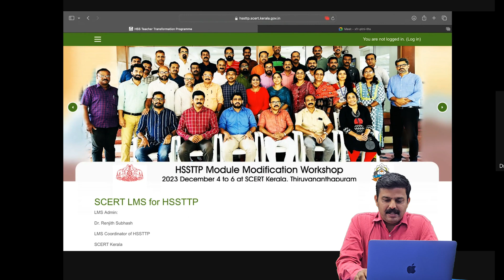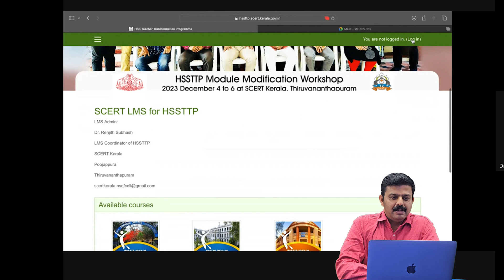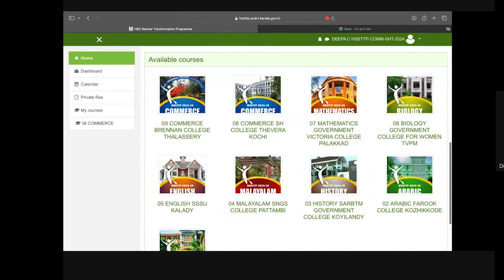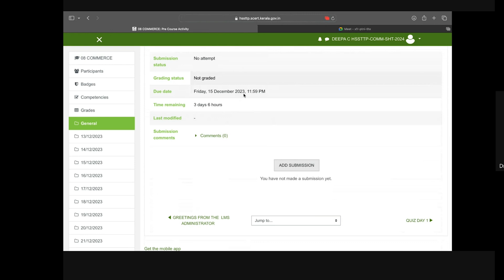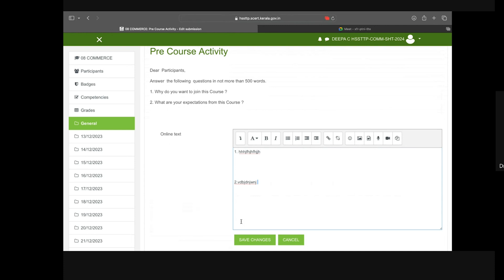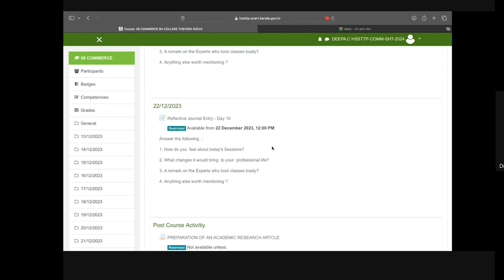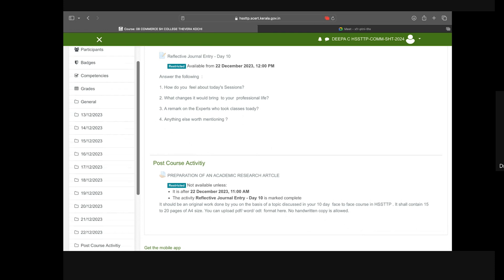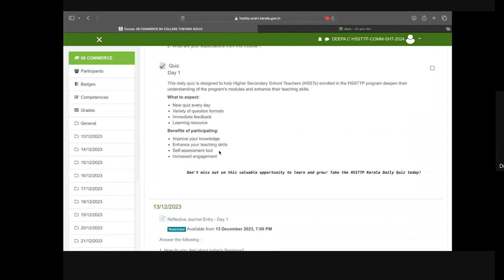HSSTTP 2023-24 SCERT LMS TUTORIAL VIDEO FOR THE PARTICIPATING TEACHERS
THIS VIDEO HELPS YOU TO LOGIN TO THE LMS, DO DAILY ACTIVITIES LIKE PREPARING REFLECTIVE JOURNAL ENTRIES, QUIZ AND OTHER ASSIGNED ACTIVITIES. IT ALSO DIRECT YOU TO DO BOTH THE PRE AND POST COURSE ACTIVITIES.